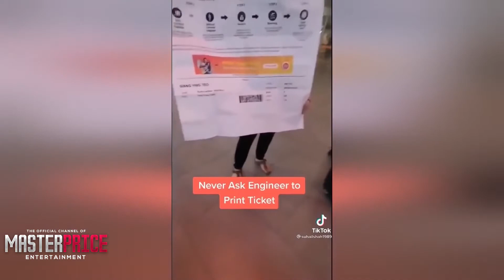Funny Epic fails memes 🔥 Мега топ сборка приколов 🔥 3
Вас ожидают невероятные комические ситуации, забавные приколы и веселые пранки. Наша подборка включает в себя самые смешные видеоролики, нарезки из ТикТока , самые смешные видео со всего интернета, которые заставят вас улыбнуться и поднять настроение, и в моментах заплакать от смеха до слёз! 😂😂😂 Отличное настроение будет 100%!! 🔥🔥

Incredible comic situations, funny jokes and fun pranks await you. Our selection includes the funniest videos, cuts from TikTok, the funniest videos from all over the Internet that will make you smile and cheer up, and cry from laughter to tears in moments! 😂😂😂 Great mood will be 100%!! 🔥🔥